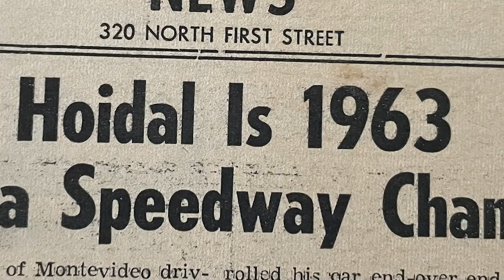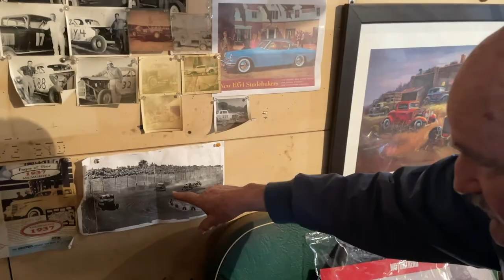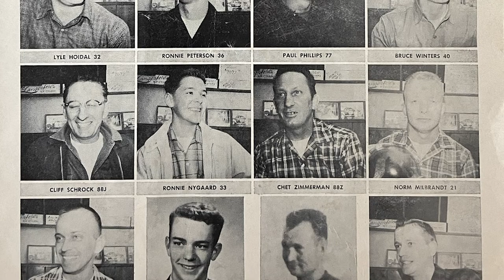The Early Days of Dirt Track Racing | WHEELS: Classics & Collections | 1st Gear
Lyle Hoidal began racing stock cars in the 50s and continued his passion into the 1980s. Hear the stories told by Lyle and his wife Jeanie as they look back on the years of racing as a dirt track stock driver.